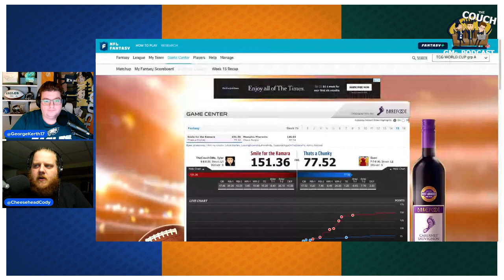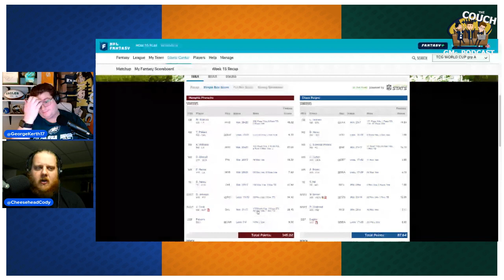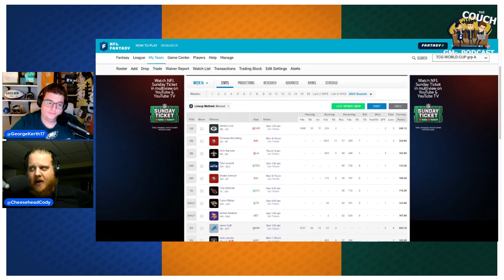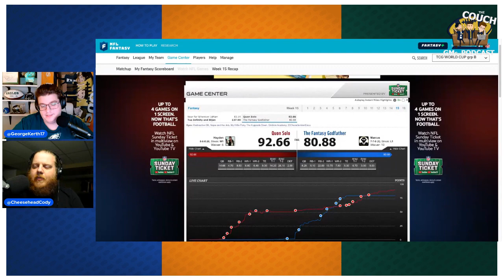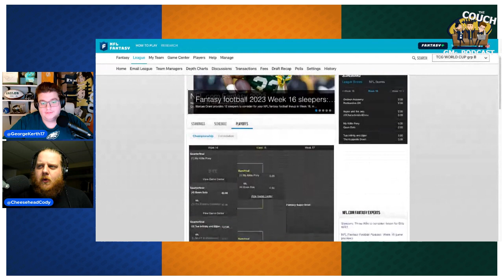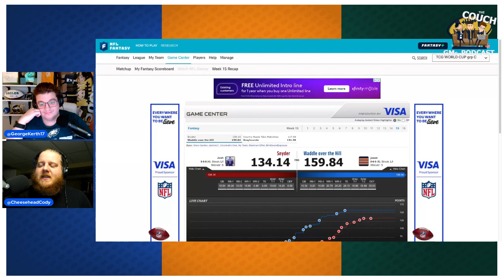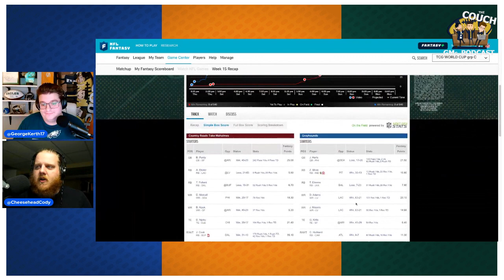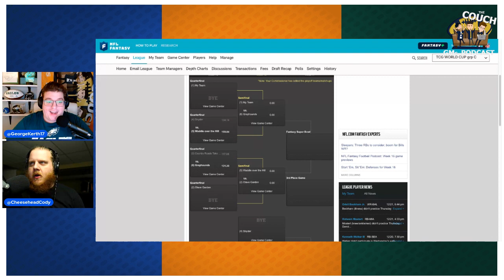WEEK 16 FANTASY FOOTBALL PREVIEW | HOW IS IT WEEK 16 ALREADY | WORLD CUP RECAP | EP. 193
Cody and George bring the holiday cheer in the only way they know how… Football! They break down every week 16 game to help you get to your fantasy championship and they recap week 15’s playoff matchups in The Couch GMs World Cup! Check it out!

Host(s):
Tyler Snyder: @TylerSnyder88
George Kerth: @GeorgeKerth17
Cody Roadcap: @CheeseheadCody

Audio Version:
Anchor: anchor.fm/thecouchgms

Or Just search The Couch GMs on your favorite podcasting app!